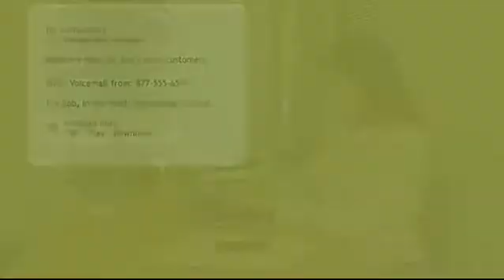Convert Voicemail to Text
Primal Visual Voice Mail converts voice message into text and appends it to the message list on your mobile phone.